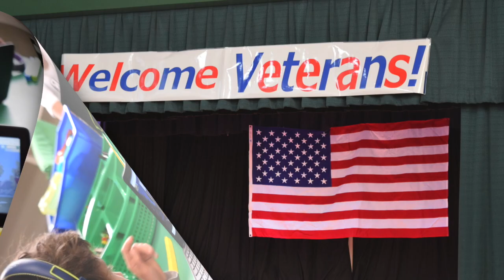Denville Township Strategic Planning Video #2 2022